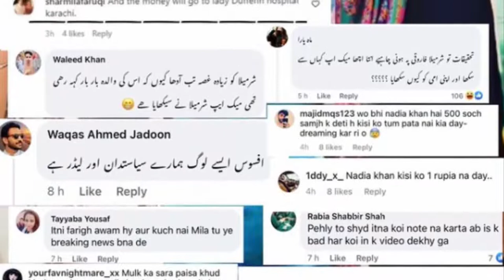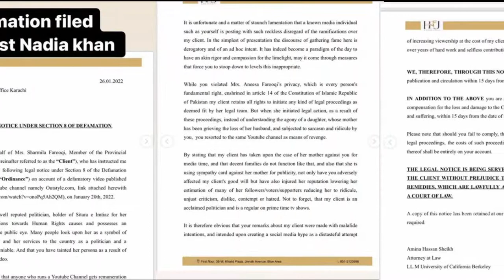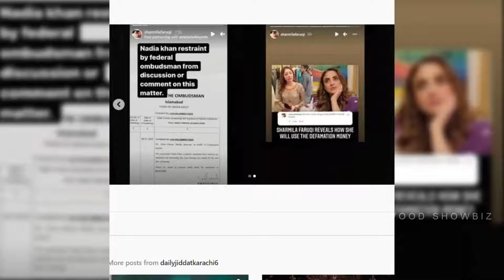Fight Between Sharmila Farooqi and Nadia Khan | sharmila farooqi vs nadia khan